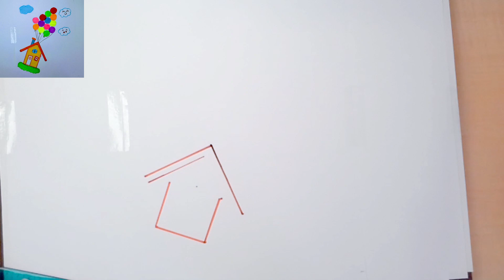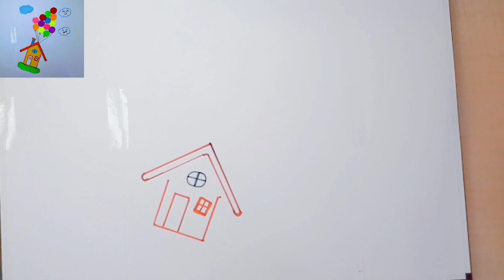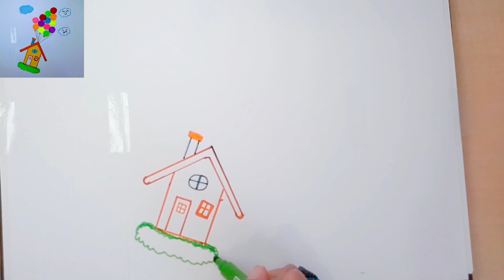How to draw a cute flying house with balloons easy and fun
You can enjoy drawing a cute flying house with balloons  so easy to draw and having fun, with a relaxing music. So you will feel more confident drawing.
Let's draw with me!!!